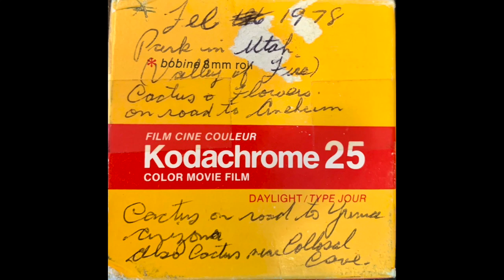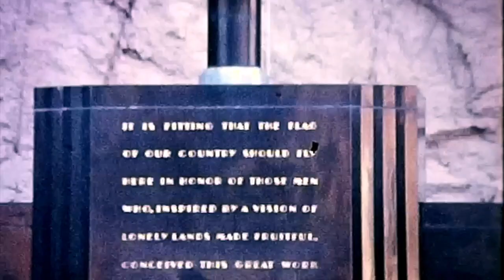1978 February Utah Arizona